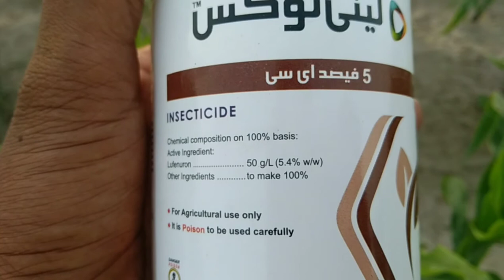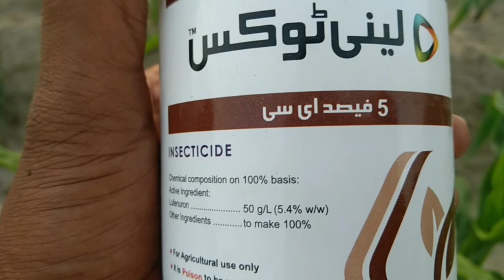How to Control Fall Army Worm,Maize crop,Emadox,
how to control fall army worn on maize crop,